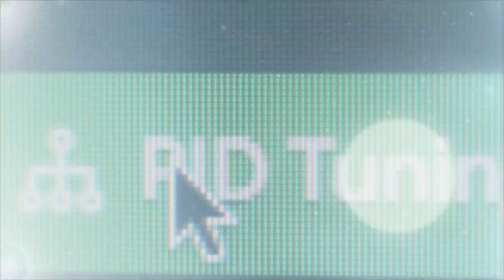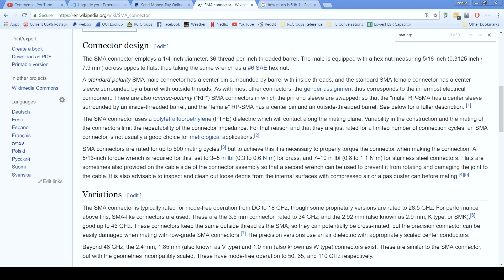Taranis 5 dBi Antenna Mod | DO IT MORE SAFER-ISH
I found out why my Taranis was having failsafes, reduced range, and "Antenna Fault" warnings after I did the 5 dBi RP-SMA antenna mod. In the process, I came up with some recommendations for how you can minimize the risk of damage to your Taranis.. I still think that for many people the risks of this mod are not worth the payoff, but if you want to do the mod, or if you've already done it, I think these are the best practices.

RP-SMA dummy load to protect the connector from ESD

Anti-static wrist strap

MANDATORY DISCLAIMER: I am a participant in the Amazon Services LLC Associates Program, an affiliate advertising program designed to provide a means for me to earn fees by linking to Amazon.com and affiliated sites.